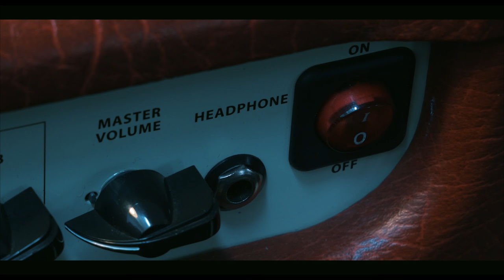PGF Documentary - Paul Personne "Au coeur du blues"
DIRECTED BY AUGUSTIN PESNON:
4K Paris Guitar Foundation Documentary - Paul Personne "Au coeur du blues"

Interview Florent Passamonti